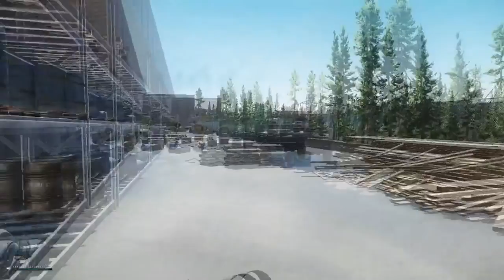Quoi de beau sur Tarkov ? - Escape From Tarkov #51 [FR]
Un petit tour du monde dans l'univers Tarkov , Have Fun en compilation.

Credit Via Plays.tv :

2nom
A51_Crusader
WardZone25
TheCoolaidguy
BigPappyPhresh
Lynx_OEG
Notor1ousss
Scharfed
Jaeger135
Don01
Midelo